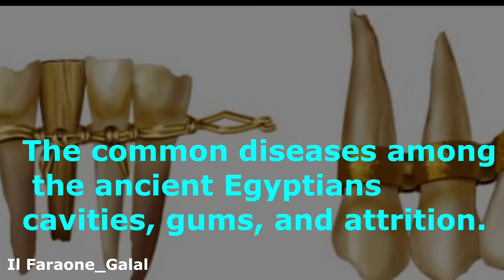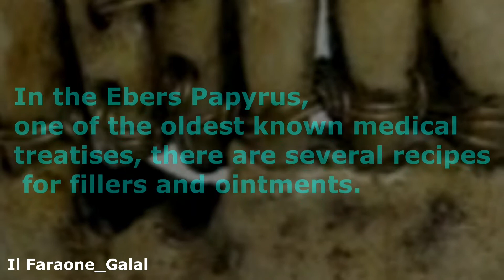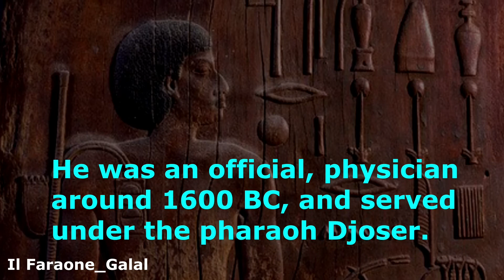Dentistry in ancient Egypt | Hesy-Re the first dentist ever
Dentistry in ancient Egypt.
Hesy-Re the first dentist ever.
While the ancient Egyptians were certainly advanced in their ability to treat people who had dental problems, their dental care is nothing like the dentistry that is practiced today.
Historians believe that the process was rather rudimentary — using rudimentary tools and very little analgesic to dull or stop pain.

hesy-re. dentistry in ancient Egypt. Hesy re. the first dentist in the world. حسي رع. dentist procedures. ancient egypt. history of dentistry.